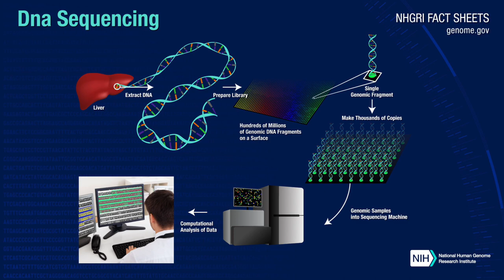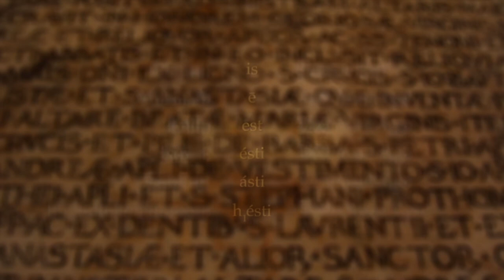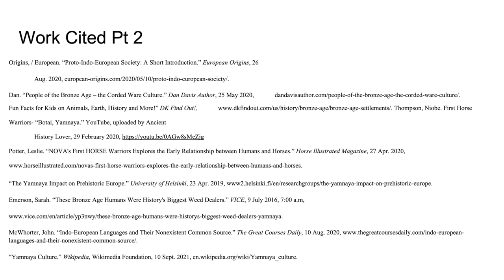Yamnaya Documentary CH 201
This video contains basic and historical knowledge about the up and rising Yamnaya Culture